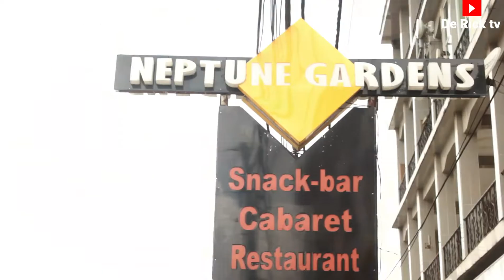DE RICK THE LOSS | EPISODE 1